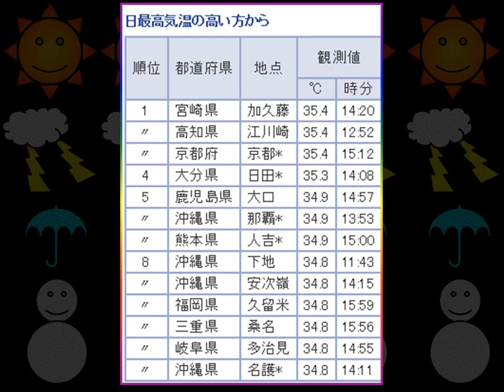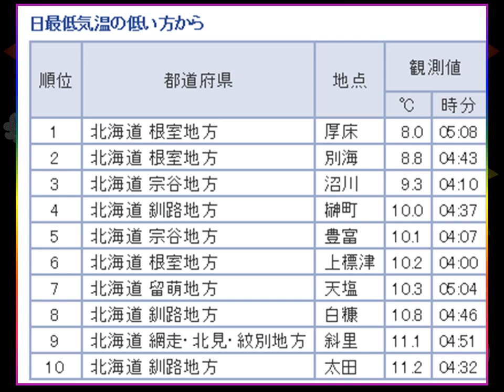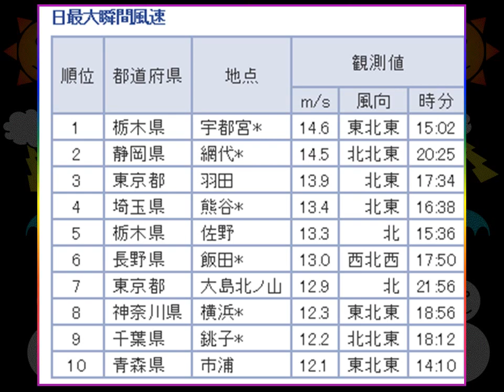weather ranking top 10 全国の気温ベスト１０他、「最高最低気温、降水量、最大瞬間風速」